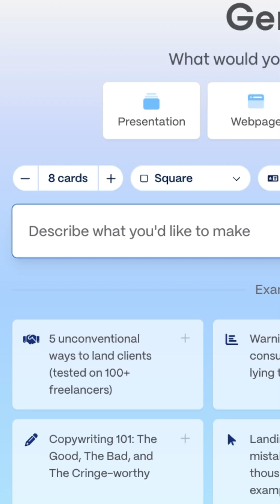Create LinkedIn Posts in Seconds with AI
Create stunning LinkedIn carousels and posts in seconds using Gamma.
Just type your idea, and Gamma will structure it for LinkedIn—complete with AI-generated images and professional themes.

Customize the layout, aspect ratio, and style, then polish it with Edit with AI to rewrite, reformat, or fine-tune visuals.

Download your post as PNG or PDF—or publish directly to LinkedIn.

and get your ideas into the universe.